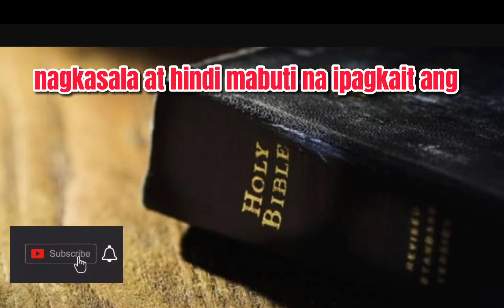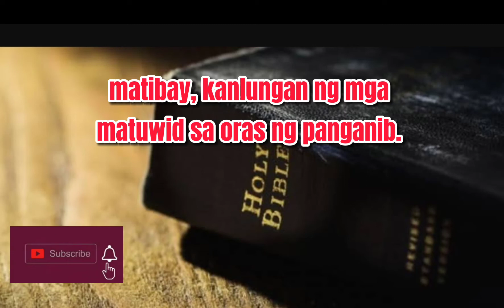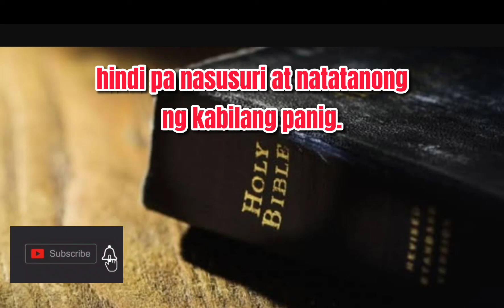MAYROON BANG NASUSULAT SA BIBLIA TUNGKOL SA TSISMIS?